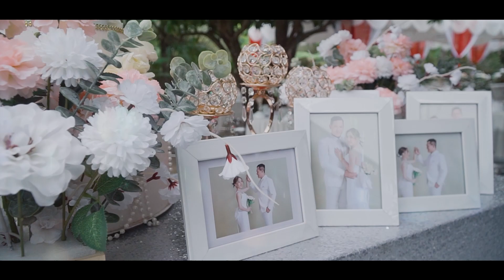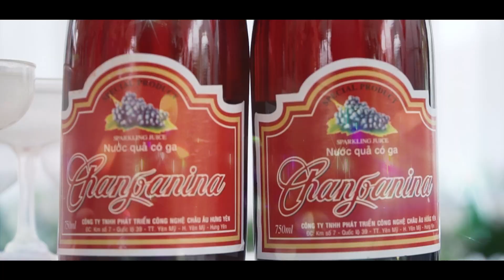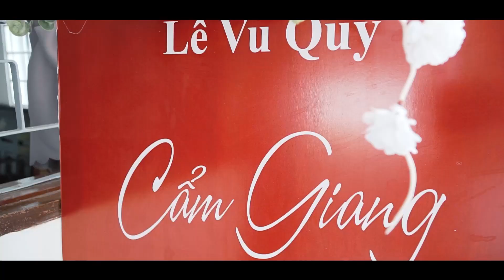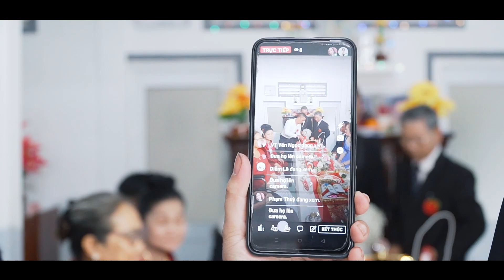Pre Wedding Cẩm Giang & Hoàng Khải